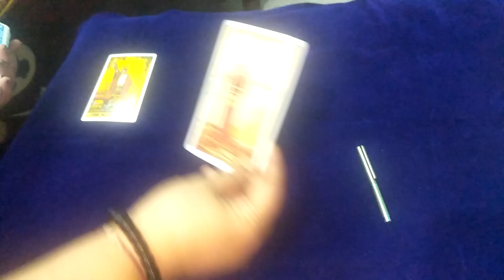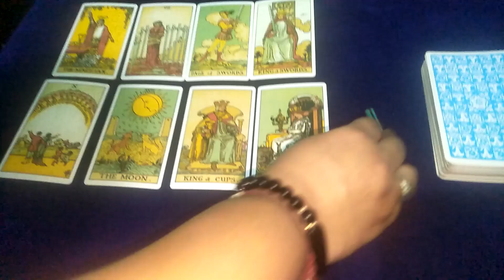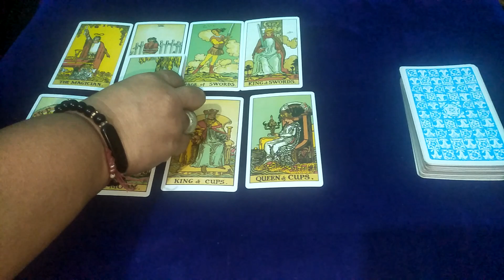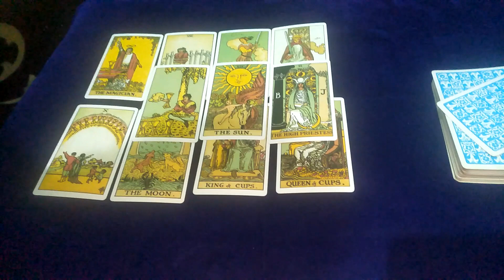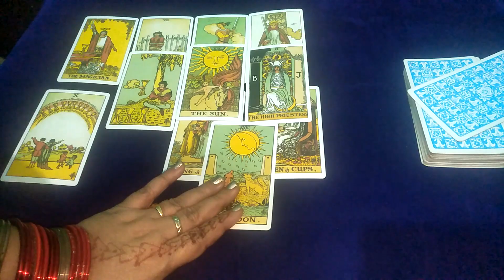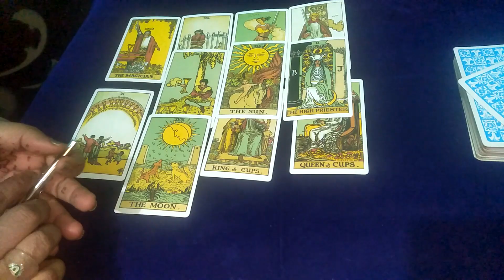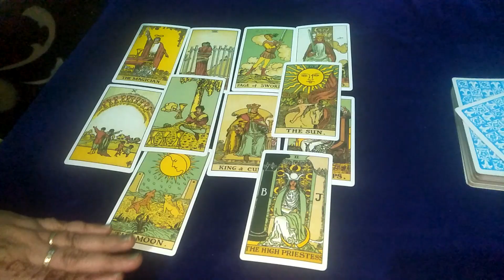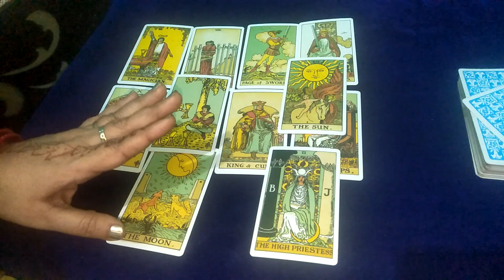😍love timeless reading aapke partner ki current feeling /👨❤👩आपके पार्टनर की वर्तमान भावनाएं कया होगी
🙏collective क्या वो आपसे  सच्चा प्यार करते है।Do they really love you